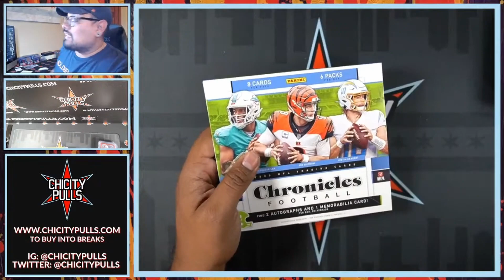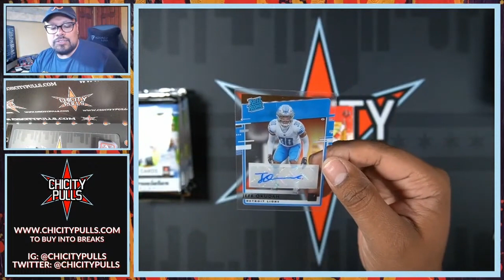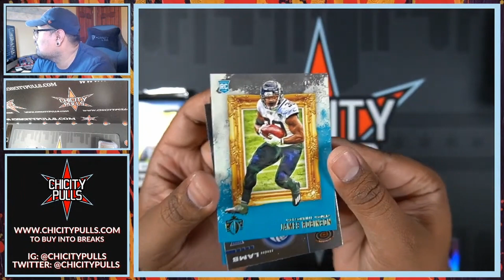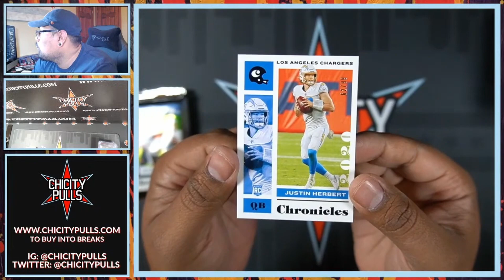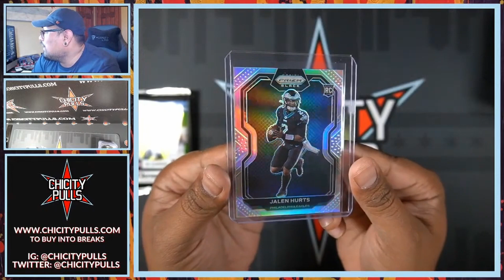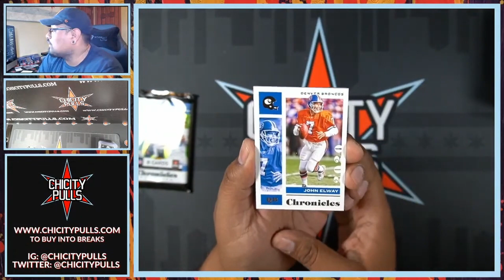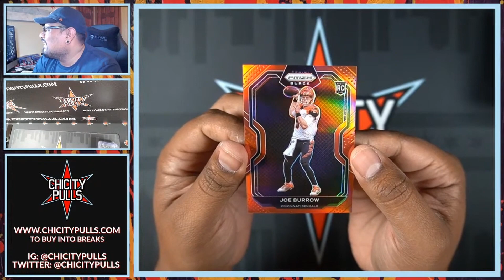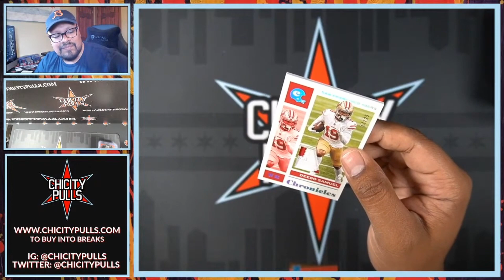Taking It Back: 2020 Panini Chronicles Football Hobby Box! Awesome Pull Out Of A Break!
Hello Everyone! Today I am taking it back to my last break where I opened up a 2020 Chronicles Football Hobby box and pulled an amazing rookie QB card!! Thank you all for the support!!

Brian Z.
Braden W.
Wayne B.

Lloyd G.

eBay Store

FanMail? Send it to...